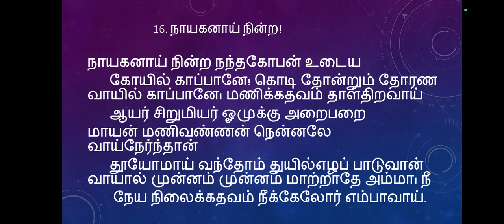16)நாயகனாய் நின்ற பாடல்-16| திருப்பாவை 30 பாடல்கள்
நாயகனாய் நின்ற நந்தகோபன் உடைய
      கோயில் காப்பானே! கொடி தோன்றும் தோரண வாயில் காப்பானே! மணிக்கதவம் தாள்திறவாய்
      ஆயர் சிறுமியர் ஓமுக்கு அறைபறை
மாயன் மணிவண்ணன் நென்னலே வாய்நேர்ந்தான்
      தூயோமாய் வந்தோம் துயில்எழப் பாடுவான் வாயால் முன்னம் முன்னம் மாற்றாதே அம்மா! நீ
       நேய நிலைக்கதவம் நீக்கேலோர் எம்பாவாய்.